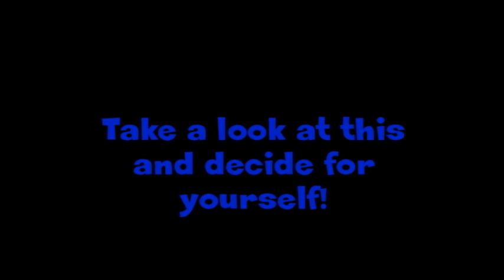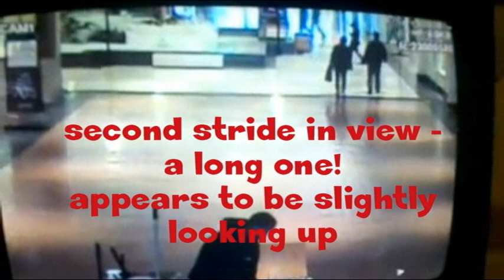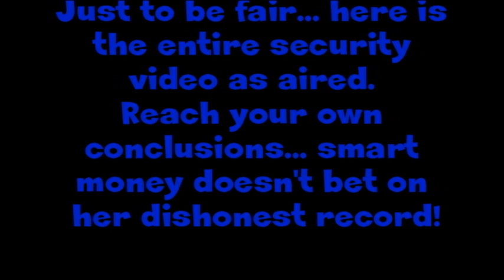fountain texter -- staged or a just a stupid idiot!!! -- you decide.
This is a compilation of some news clips and the original vid. It was converted to MWV and analyzed frame by frame. Some of the "tell-tale" frames are presented here, along with the full security out-take originally posted. Smart money is on a TOTAL set up. It looks like this fraudster was trying to continue her life of crime, with a fake fall in the mall! Judging from her past record, probation and a "slap on the wrist" has not helped her change her ways. After 2 years, she still hasn't paid back even half of what she admitted to having stolen from her friend.
My opinion--Jail time is the only thing this fraudster deserves.

The "fired" security employee may need a second look to see if his possibly "inappropriate" use of company videos prevented a fraudulent claim for fake injuries by this 5 time fraudster "girl"!

If I were the owner of the Jewelry store she works at, I'd be taking inventory right now. How did she ever get background clearance to work there?

Was she trying to pay the 5K plus restitution with fraud money from a staged fountain fall?